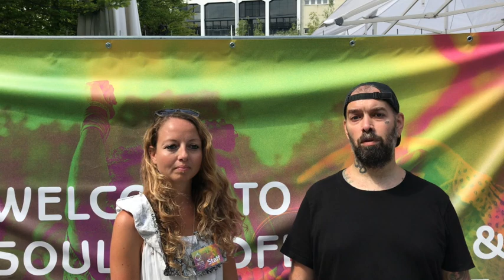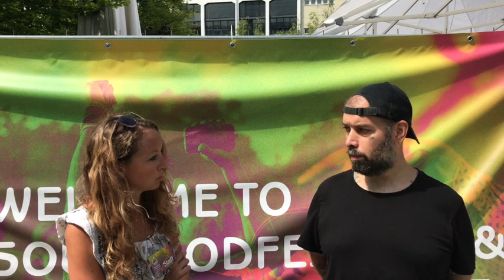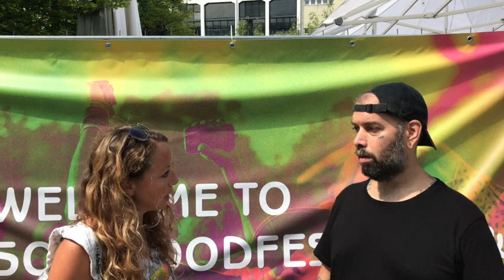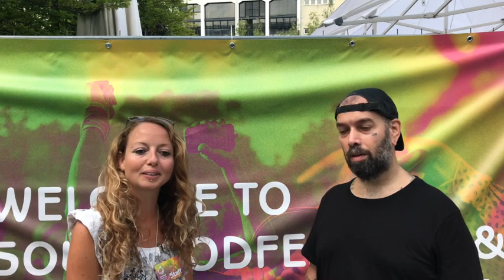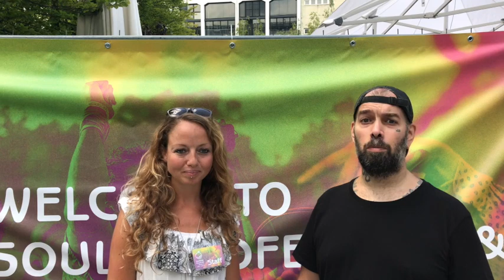Aktivismus-Talk Folge 5: Bettina Pfiffner, Boomerang Market / Veganrocks